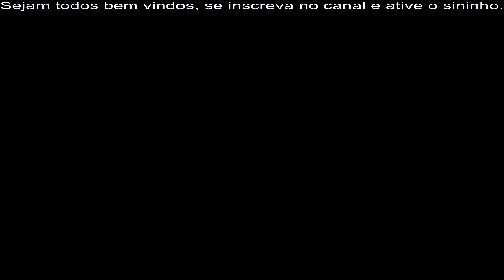ETS2 - 111s MADMAX Apresentando versao BETA TESTE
Se você quiser ajudar o canal com qualquer quantia para ajudar, fique a vontade dados abaixo:

==/==  DADOS PARA DOAÇÕES:  ==/==
Banco:     Itau
Agencia: 9231
C.C.  :      14164-0

==/==  DOWNLOAD's:  ==/==